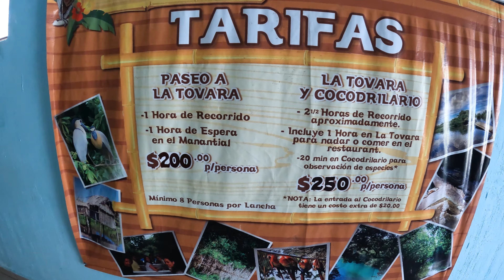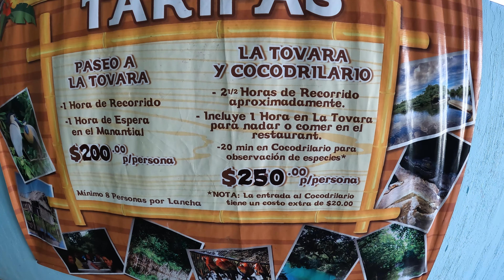La Tovara San Blas Nayarit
A 150 km de Puerto Vallarta se encuentra La Tovara, un extenso manantial donde se mezcla el agua dulce proveniente de las serranías con el agua salada del mar, formando un increíble estero que sirve de hogar para miles de especies de flora y fauna.

La Tovara, que significa “agua que nace entre piedras calizas”, es un complejo sistema natural de manglares que se encuentra junto al mítico puerto de San Blas, en la Riviera Nayarit. Forma parte de la Reserva de la Biosfera de Marismas Nacionales y alberga más de 700 especies de animales y plantas, situación que en 2008 le valió el distintivo RAMSAR como humedal de importancia internacional.